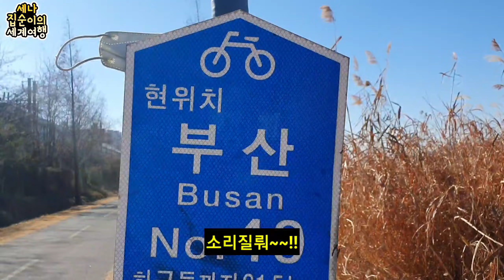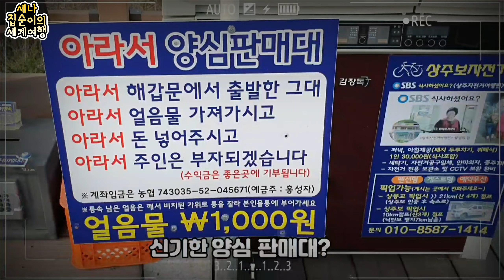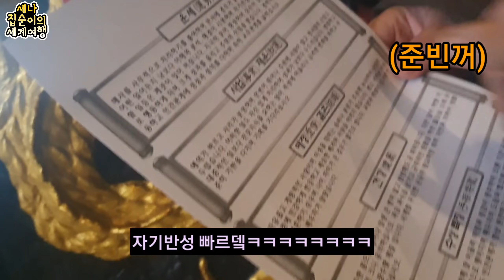🇰🇷시즌2 EP.6 드디어 부산도착!(feat.쏘이,곽튜브)+요즘 근황